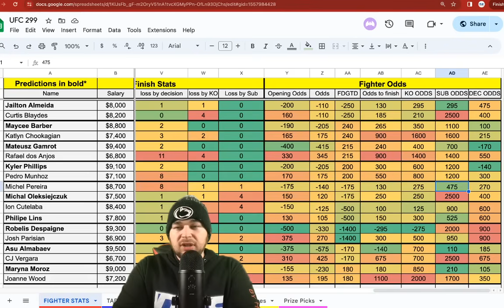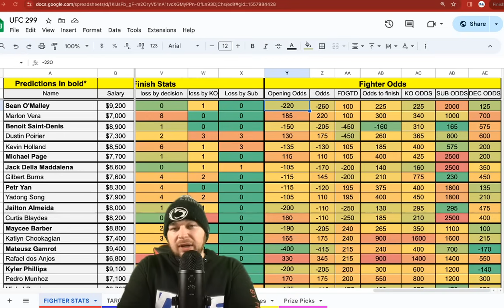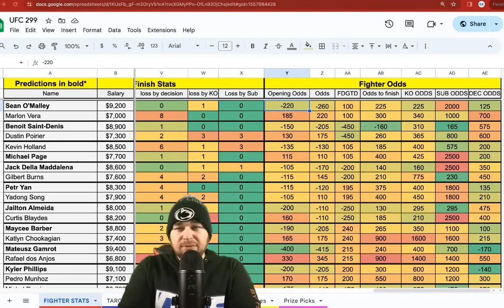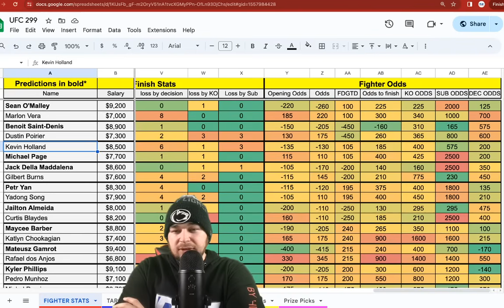UFC 299 Betting Breakdown